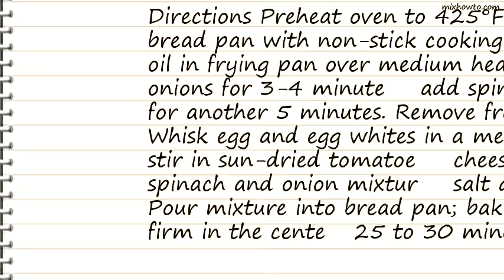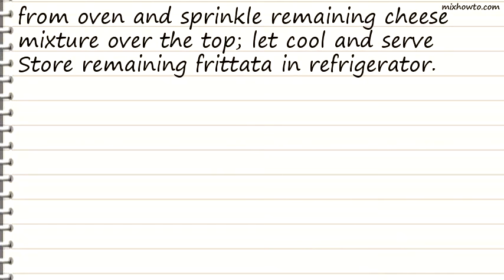Recipe sun-dried tomato and spinach frittata Recipe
INGREDIENTS:
-- 2 teaspoons olive oil -
●1/2 cup red onion -
●1 cup spinach - fresh, chopped -
●4 eggs -
●4 egg whites -
●10 sun-dried tomatoes - chopped -
●3/4 cup Asiago cheese - grated -
●2 tablespoons basil - fresh, chopped -
●1/4 teaspoon salt -
●1/8 teaspoon pepper - fresh ground, black